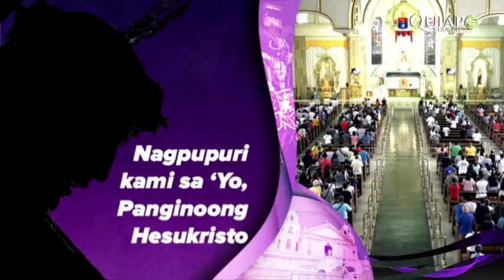March 23, 2023 10:00 AM Rev. Fr. Earl Allyson Valdez Homily